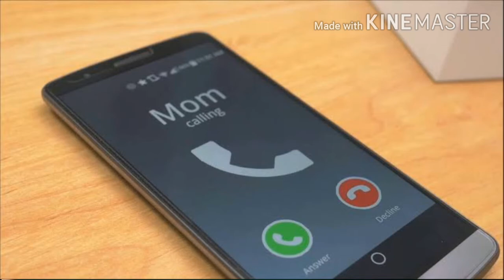Tu Ada Hai Tu Mohabbat